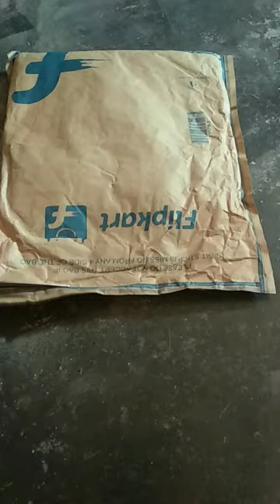Flipkart black and white coat for men unboxing|Art and Craft